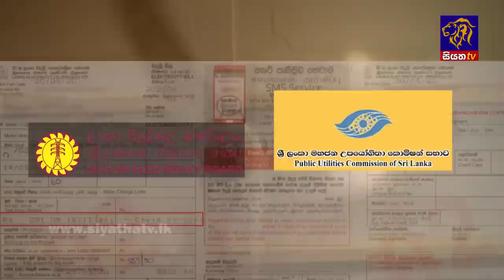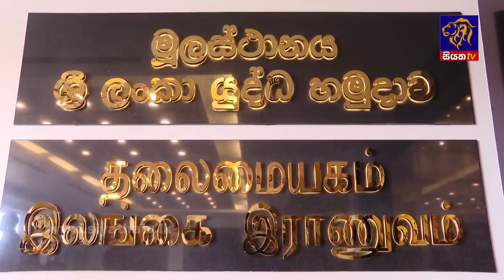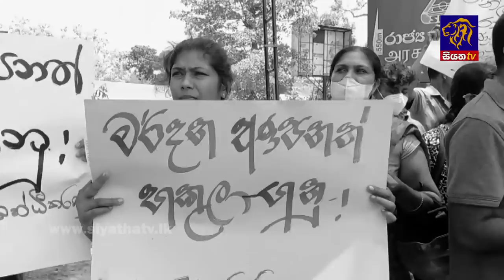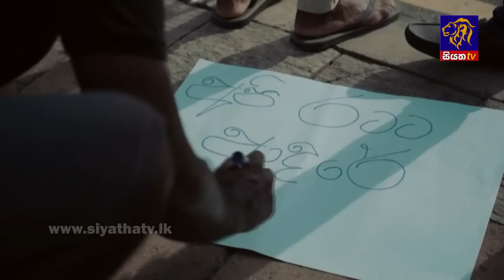Siyatha News | 06.00 AM | 10 - 08 - 2022